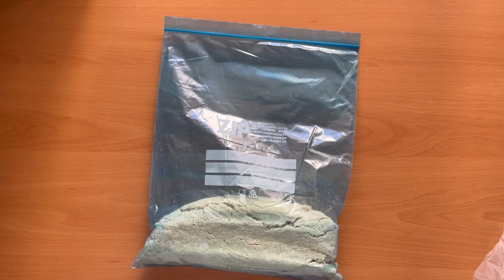Cómo hacer Fideos de Ramen caseros (Paso a Paso) | Cocina con Coqui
🍜 ¿Quieres aprender a preparar unos fideos de ramen caseros ricos ricos? ¡No puedes perderte esta recetita!

Máquina que uso para estirar la pasta de ramen

Ingredientes:
- 500g harina de trigo
- 200g de agua
- 5g de sal
- 5g de bicarbonato de sodio (para uso alimentario)
- Harina fina de maíz para enharinar
- Un buen caldo con el que acompañar estos fideos

Productos e ingredientes que utilizo en mi cocina y mis recetas habitualmente:
- Placa de inducción portátil
- Tablas para cortar
- Esterilla para sushi
- Alga nori
- Aceite de sésamo
- Obleas de arroz
- Salsa Gochujang
- Salsa de Ostras